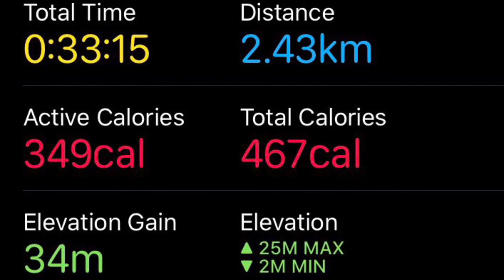Couch to 5k: Week 1 Run 3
So finished the first week of my Couch to 5k challenge. Really pleased with my progress so far and i know its only going to get harder from here.
Thank you for all the support this past week, means a lot.